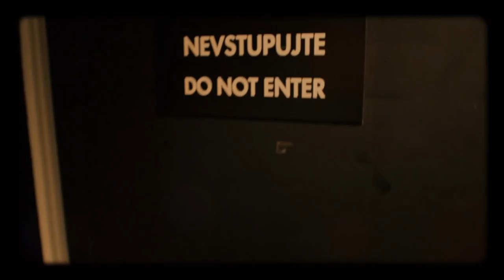Úvod - Show Jana Krause 11. 5. 2016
Hosté: Zpěvačka Tereza Černochová, ředitel SAFARI Přemysl Rabas a občanský aktivista Jakub Čech.

👉 SledujSJK! na

👉 PODPOŘTE EMILA! 😉